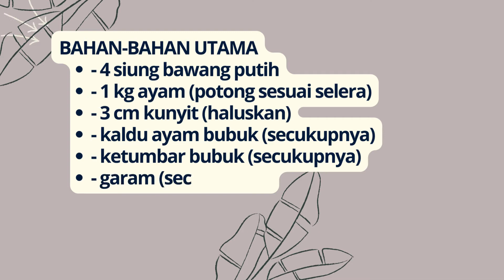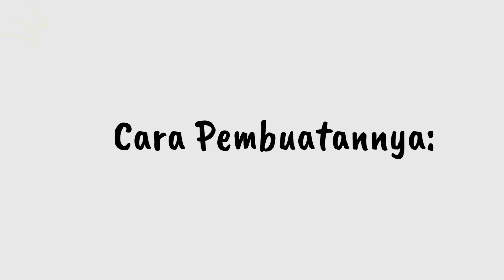RESEP SEDERHANA AYAM GORENG MENTEGA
Resep ayam goreng mentega